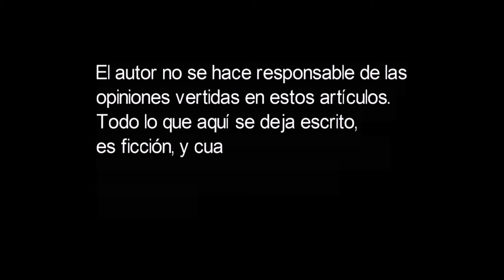EL SANTO GRIAL. EL SOMA. ¿Dónde podemos buscarlo?.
El soma es el narcótico divino de la antigua India. Diferente a la mayoría de los alucinógenos, considerados mediadores con lo divino, el soma fue reconocido como un dios por sí mismo. Su naturaleza se mantuvo como un misterio a lo largo de varios miles de años.

Este alucinógeno ganó un privilegiado lugar en las ceremonias mágico-religiosas de los arios que, hace 3500 años, bajaron del norte hacia el Valle del Indo, donde propagaron su culto. Los oficiantes bráhmanas la bebían durante los sacrificios en honor a Agní (dios del fuego).

Era una importante bebida ritual entre los antiguos indoiranios, las culturas de la civilización védica (antes del hinduismo) y las grandes culturas persas. En el texto Avesta, el soma o haoma tiene un yasht (capítulo) entero dedicado a él. En la tradición irania, Haoma (que es el mismo dios védico Soma) cuenta a Zaratustra que fue Viuanjant (el dios del sol) el primero que lo filtró.

Se menciona frecuentemente en el texto sagrado Rig-veda (el texto más antiguo de las escrituras de la India, de mediados del II milenio a. C.), el cual contiene muchos himnos alabando sus cualidades energizantes y embriagantes.